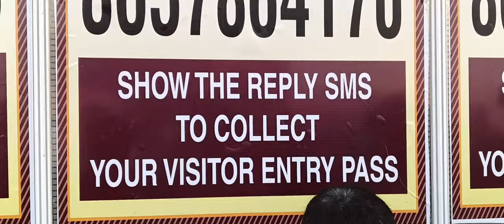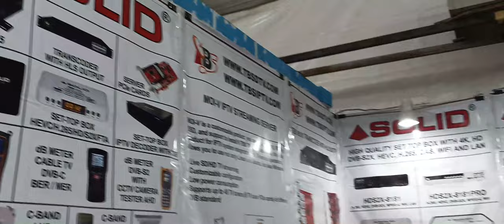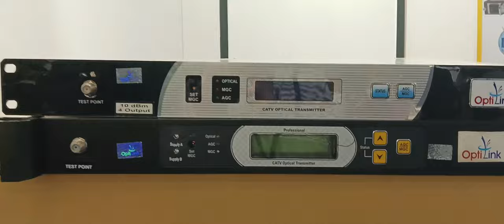LARGEST CABLE TV SHOW 2023 KOLKATA II কেবল টিভি শো 20২৩ - কলকাতা II TRADE FAIR CUM EXIBITION II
In this video we try to sow few glimpse of recently held Cable TV show - 2023 at Kolkata Science City.
24th CABLE TV SHOW 2023 Kolkata is one of the largest trade shows on digital cable television, broadband and OTT in India and the SAARC region. It  is held on Science City Ground from 11th January 2023 to 13th January 2023.